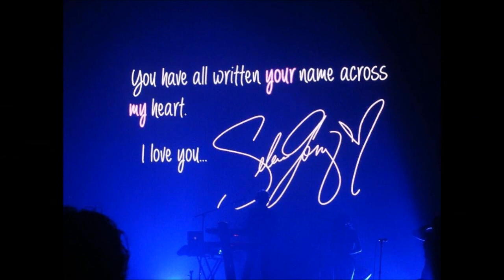Selena Gomez in Belgium (Stars Dance Tour) THANK YOU SELENA!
All these video's are mine.
4 September 2013 Stars Dance Tour in Belgium